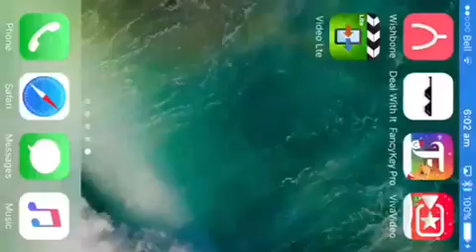How to build a simple elytra launcher - Minecraft